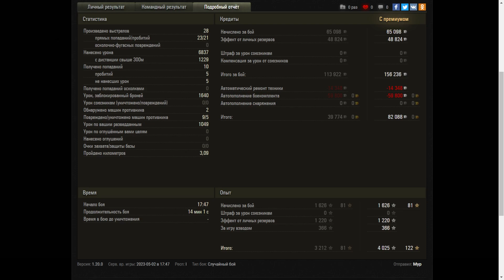IS-3-II - World of Tanks UZ Gaming